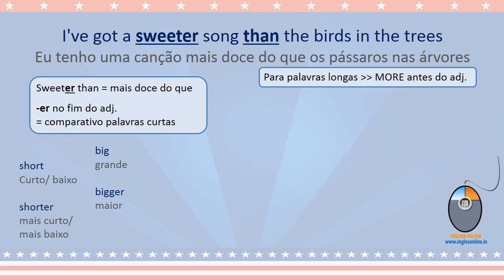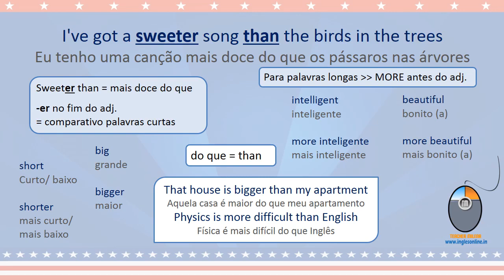COMPARATIVOS em inglês - reviewaicm 21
COMPARATIVOS em inglês

Oba! Hoje é dia de aprender sobre os COMPARATIVOS em inglês Aprenda nesta reviewaicm e prepare-se que amanhã tem quiz!

Conheça os outros projetos da Teacher Milena:

CURSO INTENSIVO